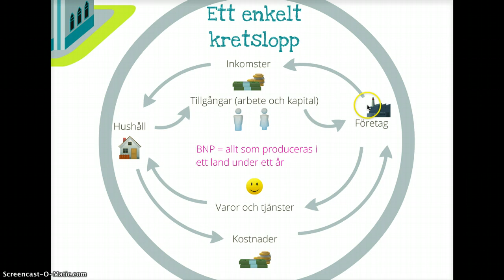Ett enkelt ekonomiskt kretslopp, del 2 (14)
Pengarnas väg mellan privata hushåll och privata företag. Kort om BNP:s roll i sammanhanget.